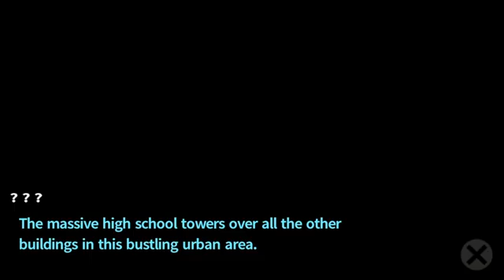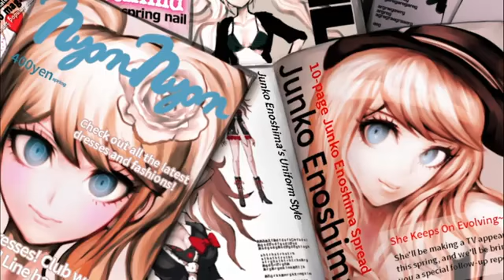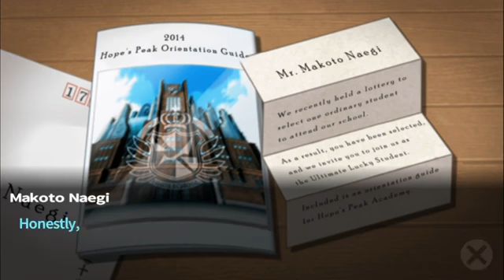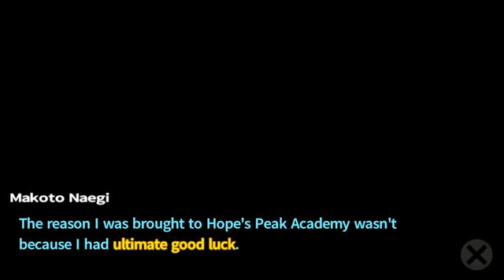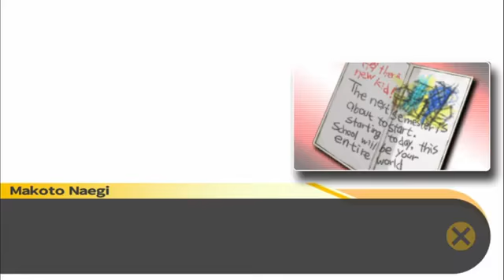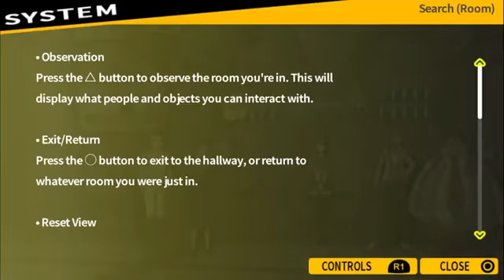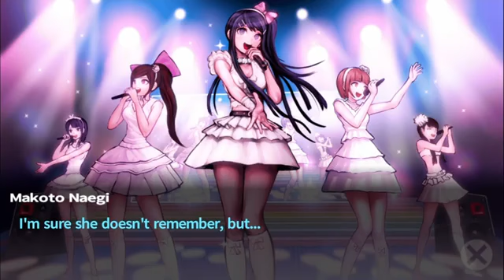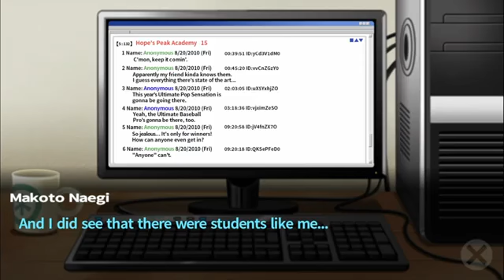Lets Play Danganronoa: Trigger Happy Havoc Part 1- Hopes Peak Academy’s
welcome to my dangonronpa playthrough